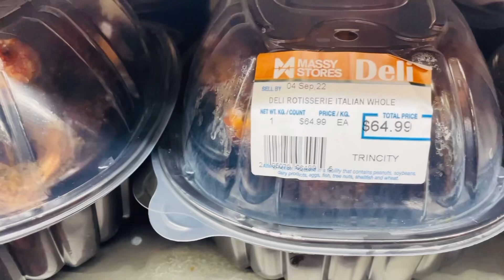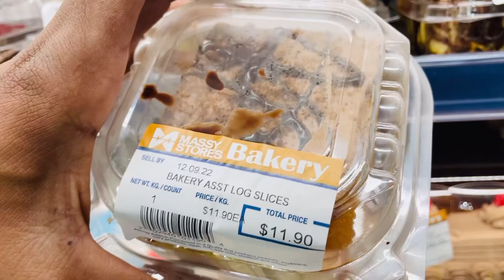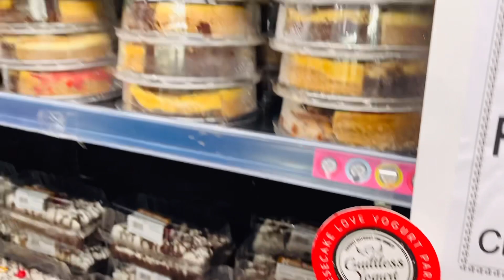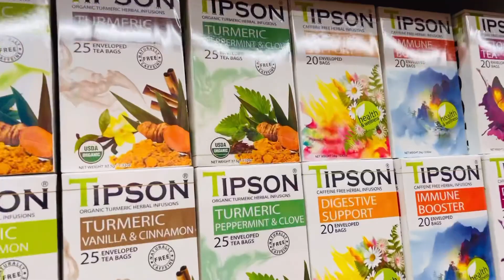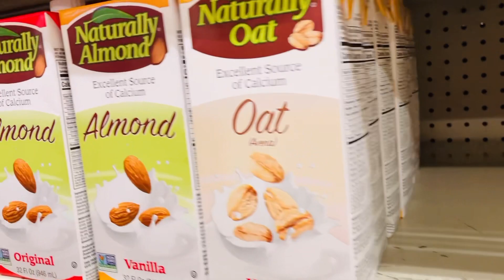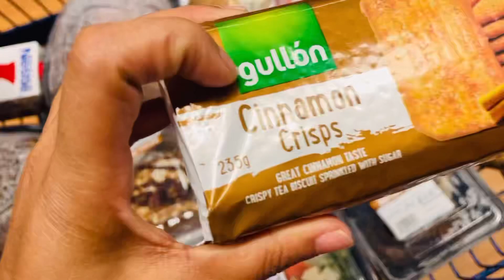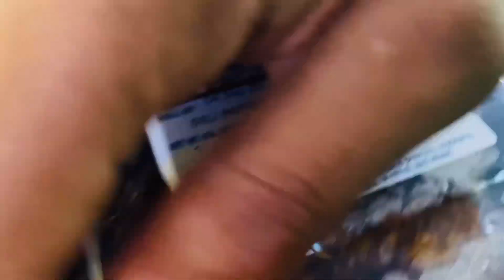Trying The Ready To Go Meals at Massy